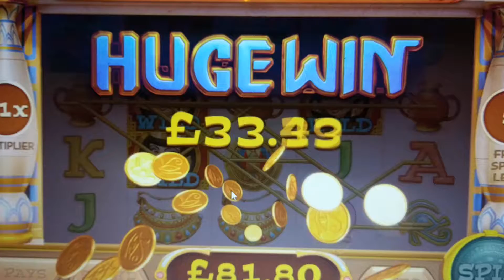So Satisfying (online slot win)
Bet win on online slots nice! Paddy Power Game Pyramid Gold